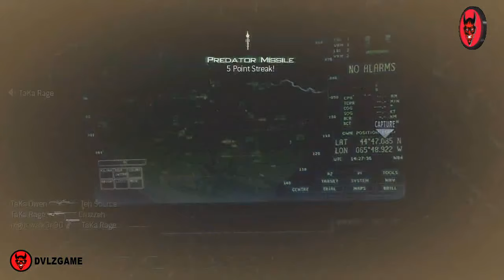ArabCommentatorShowDown - TaKaEmpire - MW3 M.O.A.B | مباراة (4) : اول نيوك سنايبر و بدايتي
المبارة الرابعة :
TaKaEmpire VS ZOORO1HD

التصويت راح يكون مفتوح لكل مبارة لمدة ثلاثة ايام فقط ..